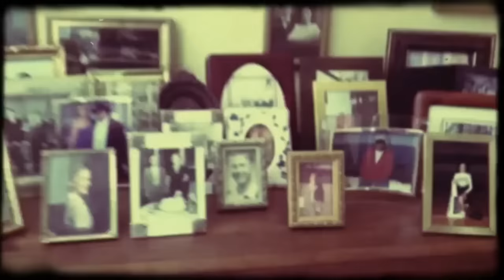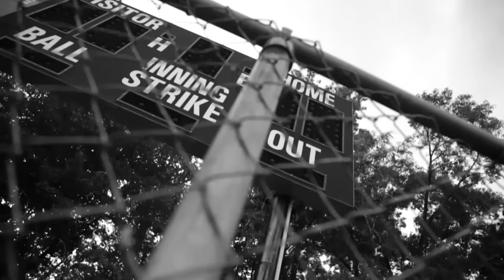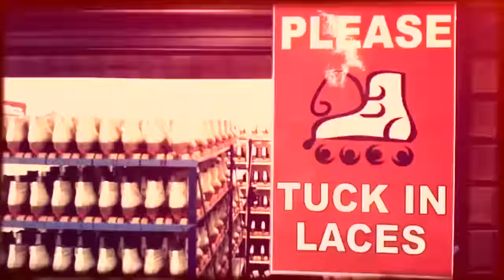Colt Ford - Back (Remix feat Jake Owen)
Music video by Colt Ford performing Back (Remix feat Jake Owen). (C) 2015 Average Joes Entertainment